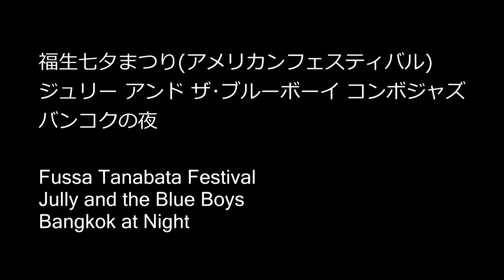ジュリー･アンド･ザ･ブルーボーイズ ジャズコンボ バンコクの夜 福生七夕まつり(アメリカンパーク)Julie and the Blue Boys Bangkok at Night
Julie and the Blue Boys
Bangkok at Night
Fussa Tanabata Festival(American Park)

ジュリー･アンド･ザ･ブルーボーイズ
ジャズコンボ バンコクの夜
福生七夕まつり(アメリカンパーク)
2017年8月